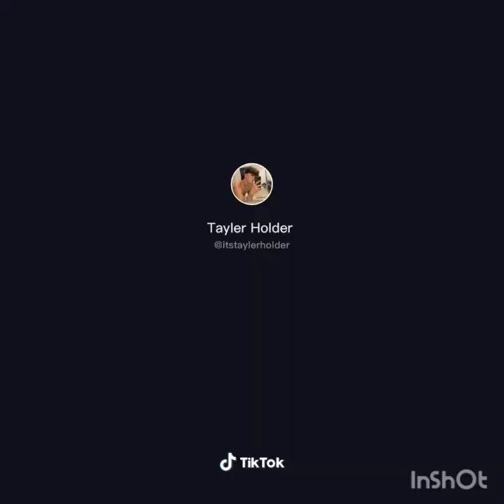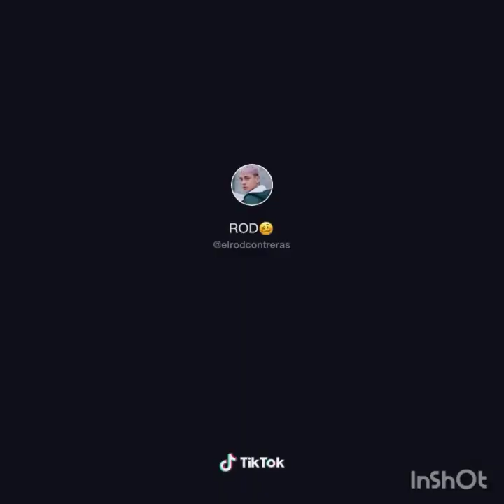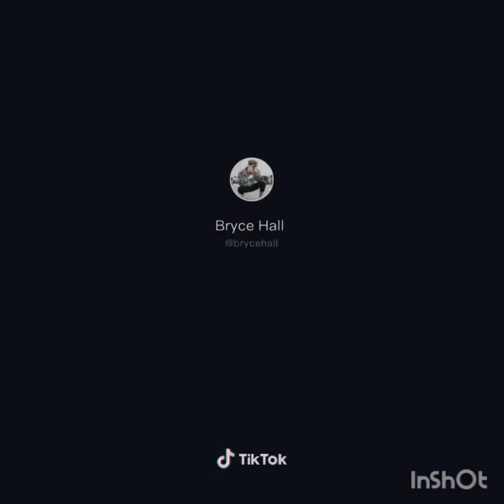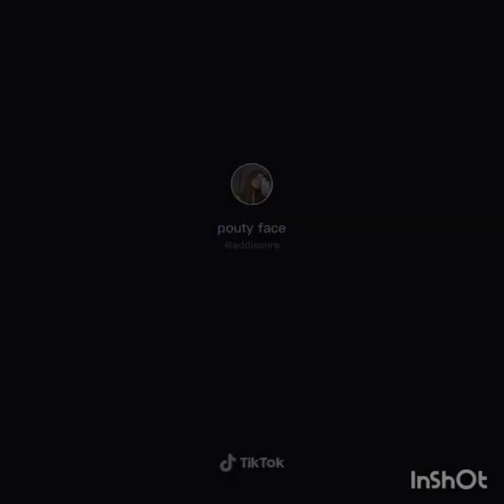TIK TOK, LAXED (SIREN BEAT) 🙋‍♀️